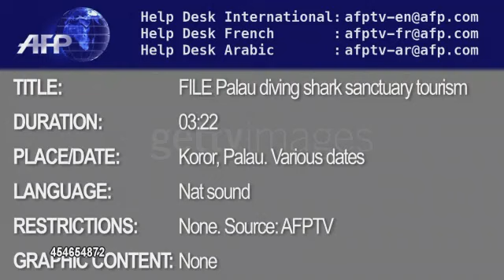Sharks off the menu and on the tourist trail in Palau Tourists in Palau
Sharks off the menu and on the tourist trail in Palau Tourists in Palau clamour to dive with sharks thanks to a pioneering conservation initiative that has made them one of countrys main visitor attractions as the island nation plans to completely ban commercial fishing in its vast ocean territory